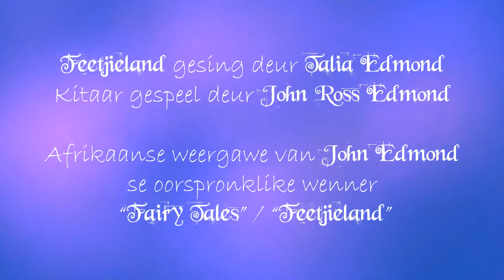Feetjieland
The LEGACY of John Edmond's first hit continued HALF A CENTURY later by granddaughter TALIA Edmond: 8yrs!

Follow this link to order the CD